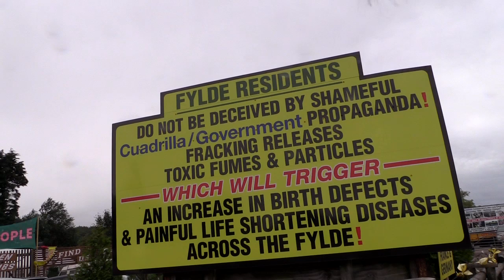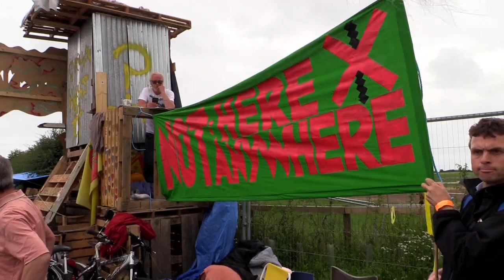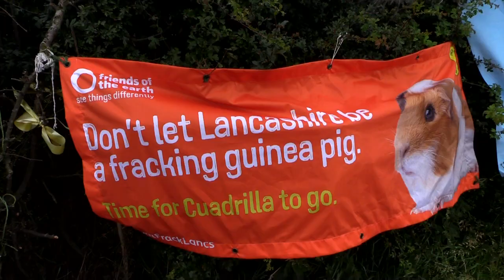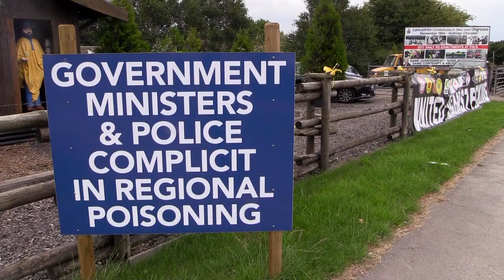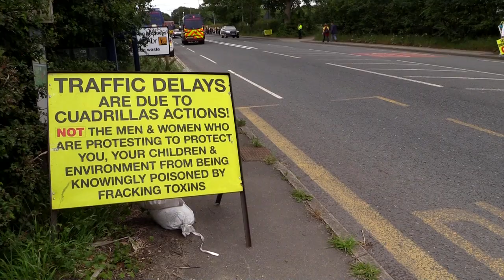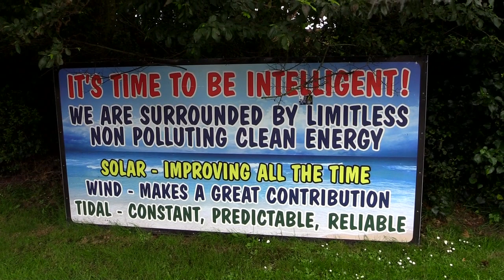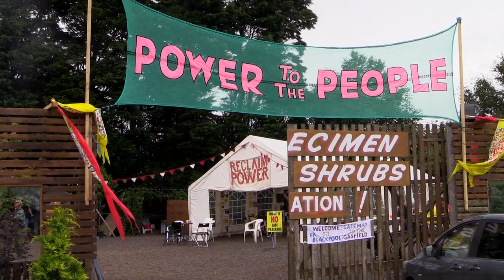Join the month of rolling resistance to fracking in the Fylde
Residents in the Fylde, near Blackpool, have been resisting the fracking industry for 6 years now, ever since Cuadrilla caused an earthquake with exploratory drilling. The resistance has increased over the past six months to a permanent presence at the site, using direct action to slow down the operation - and now Reclaim the Power are joining them for the whole of July as Cuadrilla try to bring the drills on site. With mass family friendly demos every Friday and direct action Monday to Thursday, watch this film to see what's happening already and how you can join in.